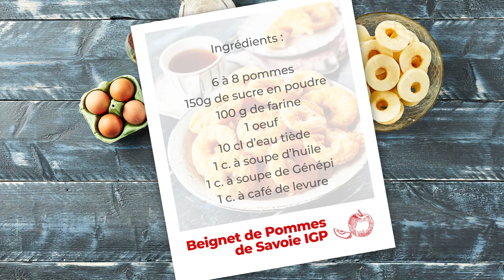Recette des Beignets de pommes de Savoie IGP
Cuisson : 2 à 3 minutes par beignet

Ingrédients :
• 6 à 8 pommes de Savoie IGP
• 150 g de sucre en poudre
• 100 g de farine
• 1 oeuf
• 10 cl d’eau tiède
• 1 c. à soupe d’huile
• 1 c. à soupe de Génépi
• 1 c. à café de levure

Préparation :
Peler les pommes, les évider au moyen d’un vide-pomme. Les couper en rondelles et les laisser macérer 1 ou 2 heures dans la moitié du sucre.
Dans un grand plat, mettre la farine. Faire une fontaine et verser en délayant peu à peu l’huile, l’eau, le Génépi et l’œuf. Bien mélanger.
Tremper chaque rondelle dans la pâte à frire, puis faire frire dans l’huile chaude. Égoutter les beignets. Saupoudrer du reste du sucre.
Les servir tièdes.